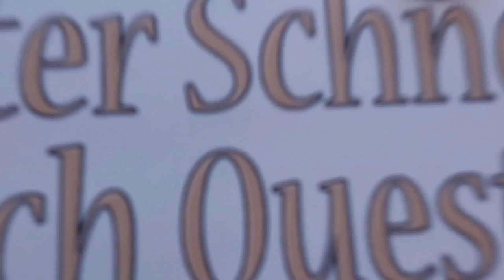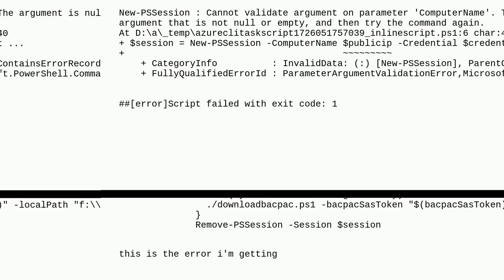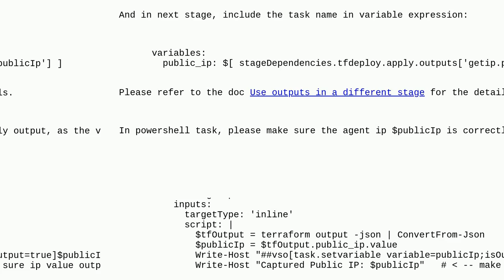Pass a Terraform Output to an Azure DevOps Varibale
A special thanks goes out to the community

  azure-pipelines powerbi terraform azure-devops